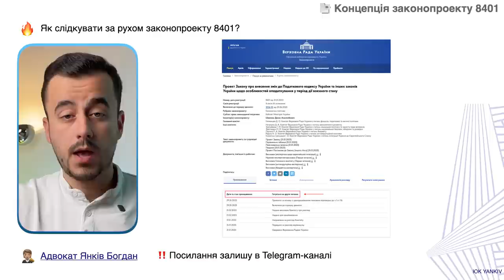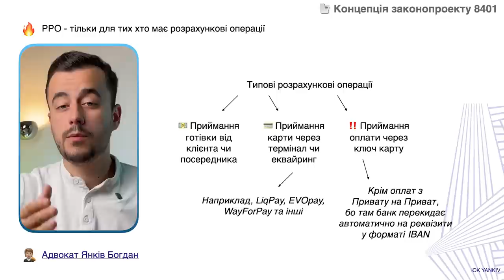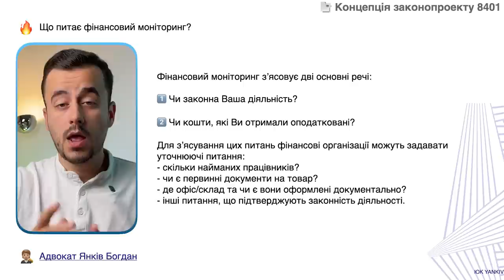Бомба для бізнесу! 8401 та фінмоніторинг!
ТАЙМ-КОД ⏯
00:00 - 00:31 Вступ до відео про законопроект 8401
00:32 - 06:41 Що змінить законопроект 8401?
06:42 - Зміни у фінансовому моніторингу